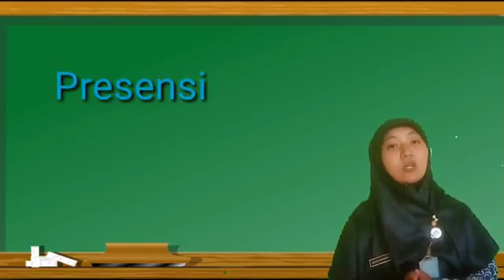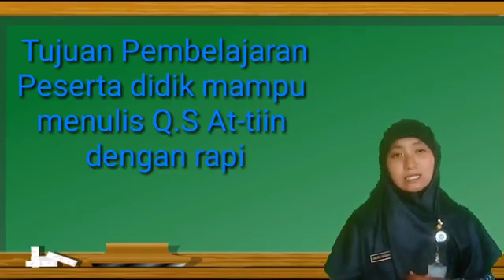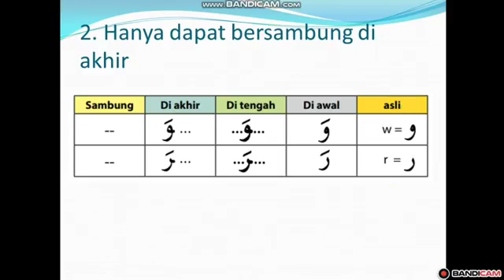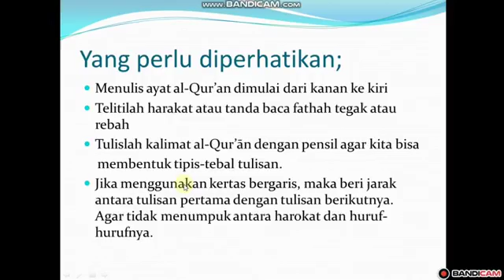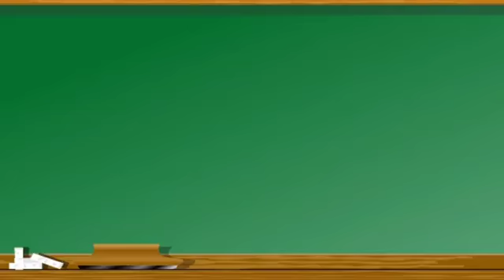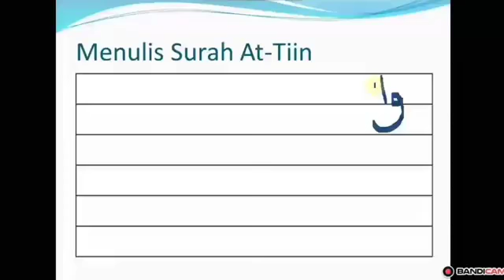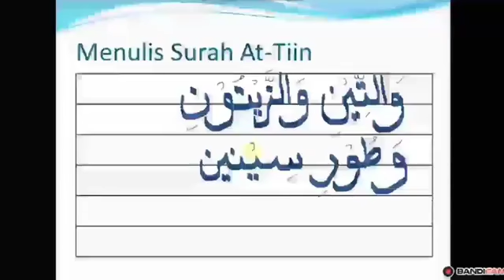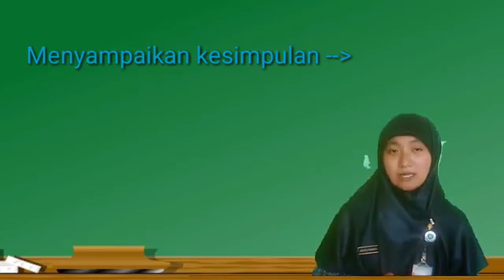Mari Belajar Q.S. At-Tin PAI Kelas V - Laelatul Khasanah, S.Pd.I - SDIT Izzatul Islam Getasan